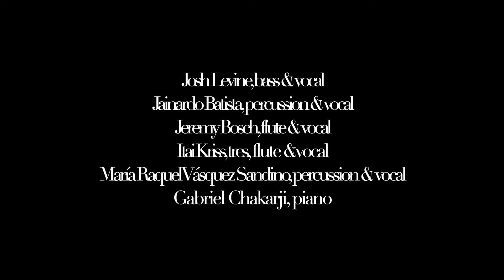Winding Road by Josh Levine and Cuarteto Guataca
Cuarteto Guataca with Jeremy Bosch and María Raquel Sandino

Gabriel Chakarji, piano
Ital Kriss, flute, tres Cubano and harmony
Josh Levine, bass and lead vocal
Jainardo Batista, percussion and harmony
Jeremy Bosch, flute and harmony
María Raquel, maracas and harmony

Recorded January 21, 2021 in Flatbush, Brooklyn by Kirsti Karttunen.
Studio version coming in 2022!